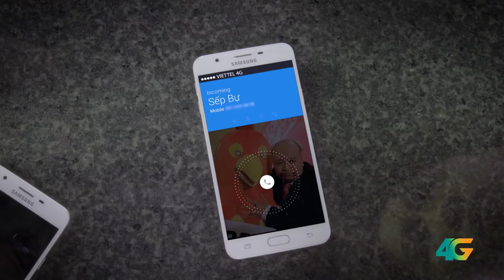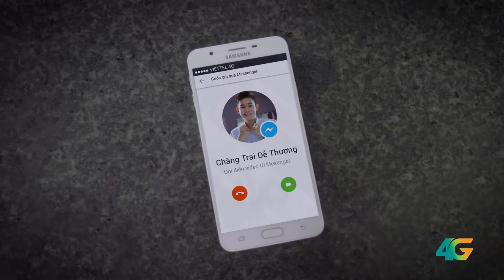4G Viettel - Sếp gọi điện, lại thấy vui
😡 Là Sếp - Hẳn những cuộc gọi không hồi đáp đã quá quen thuộc với bạn.
👉 Nhưng với công nghệ 4G mới thì vấn đề đó không còn trở nên đáng lo ngại.
👉 Cùng xem ông Sếp trong clip đã sử dụng 4G Viettel như thế nào để liên lạc với 4 nhân viên xinh đẹp của mình nhé.
😍 Khi công nghệ tiến lên phía trước thì ta quyết không thể bị bỏ lại phía sau.
♥ Với 4GViettel - Sếp gọi điện, lại thấy vui :)